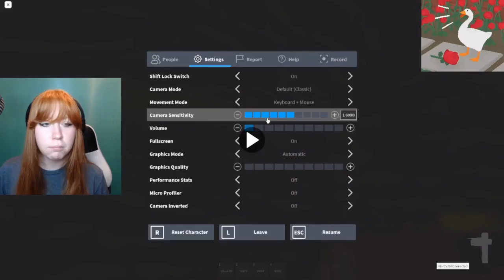The best of shannonstarzy 2022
Hello! This video is all of the best clips on Twitch from 2022.

This year has been pretty good thanks to the support I've gotten from you guys. I'm soooo excited for next year!

Goals for 2023:
1. Post consistently on any other platform then Twitch
2. Have at least 3 collabs
3. Double my twitch following ( 2.2k to 4.4k )
Timestamps:
00:00 - Intro
0:39 - Clips
5:09 - Outro